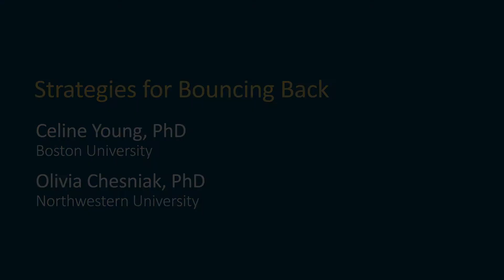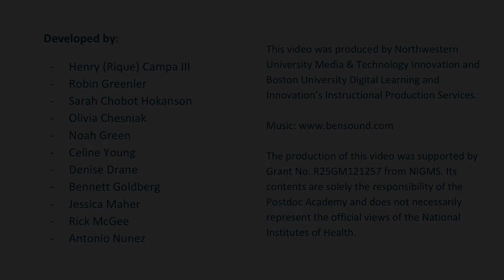Module 3 Video 12: Strategies for Bouncing Back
Interview multiple postdocs and career professionals on how they bounce back from stress. Distinguish internal and external recovery.

Updated 3/3/21